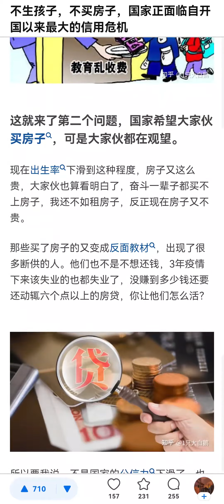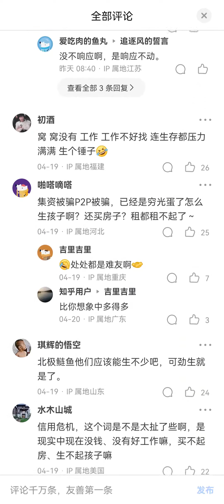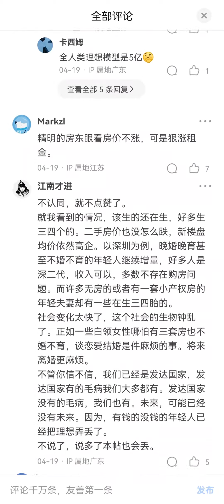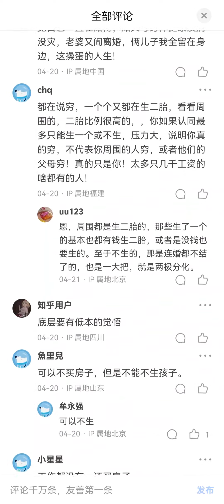人民不生孩子，中国遭遇最大的信任危机！